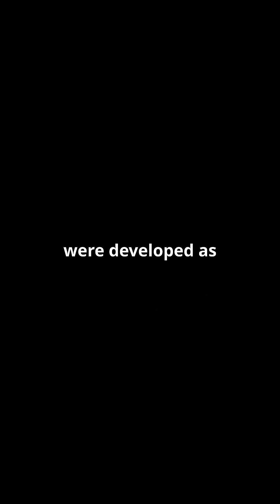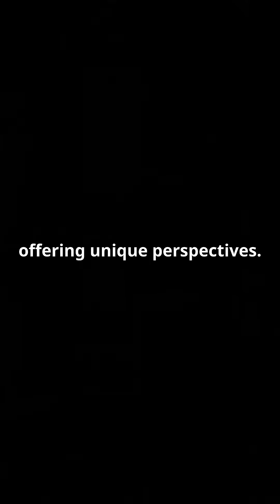The Evolution of Drones: From Military Origins to Modern Marvels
From WWI's rudimentary aerial torpedoes to today's sophisticated autonomous systems, the evolution of drones reflects humanity's persistent pursuit of remote capabilities. Initially conceived for military objectives, their trajectory has broadened dramatically.

Miniaturization and AI have unlocked a spectrum of applications, from capturing breathtaking visuals to inspecting critical infrastructure and even delivering goods. This journey underscores the transformative power of technology, blurring the lines between surveillance, efficiency, and everyday utility, prompting reflection on the societal implications of an increasingly unmanned world.